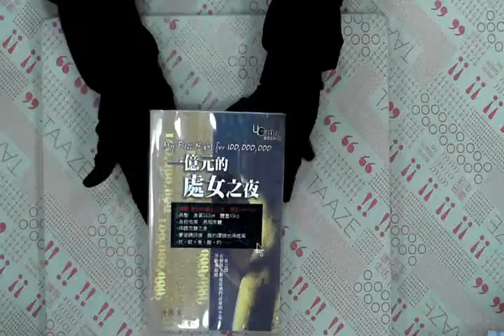TAAZE｜一億元的處女之夜 二手書書況 9789573068716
TAAZE｜讀冊生活網路書店「一億元的處女之夜」，找二手書請至